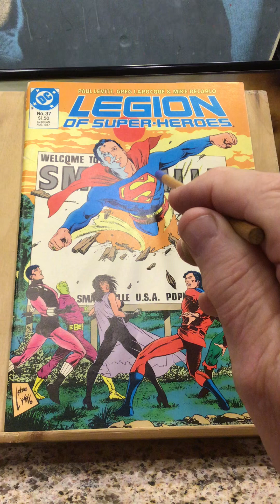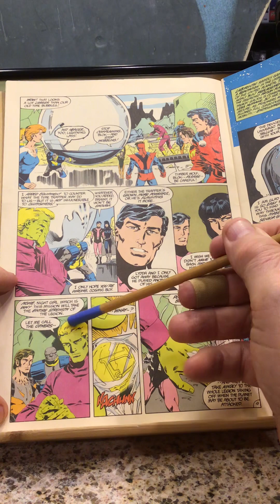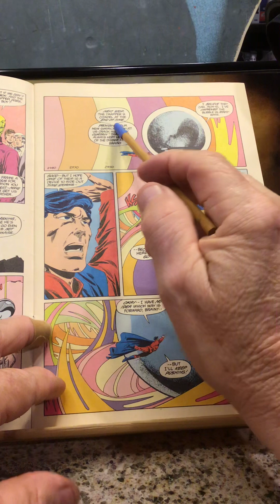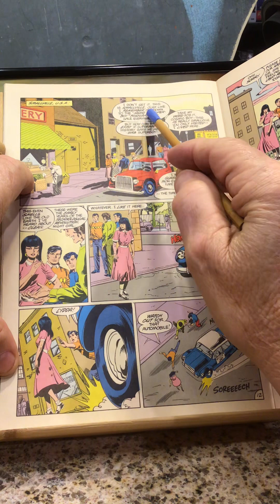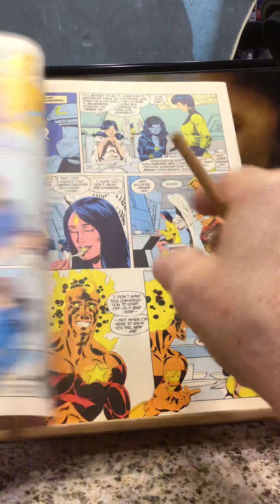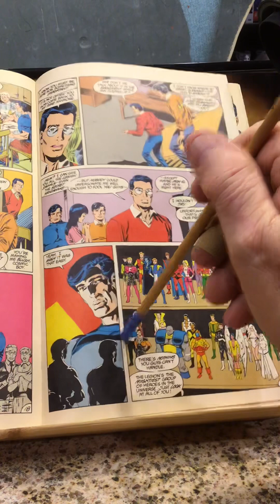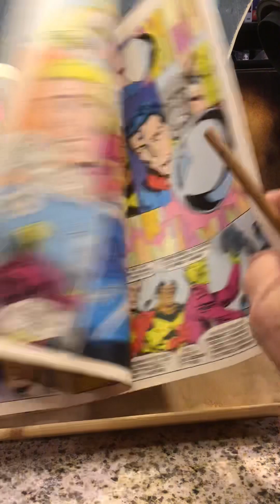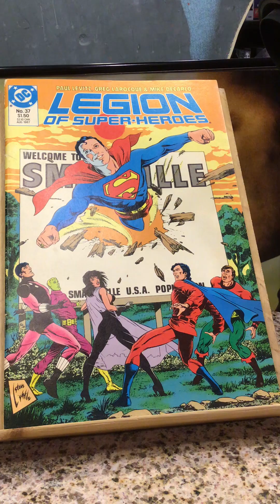Legion of Superheroes. “Welcome to Smallville ” # 37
Legion of Superheroes # 37 from 1987. “Welcome to Smallville”